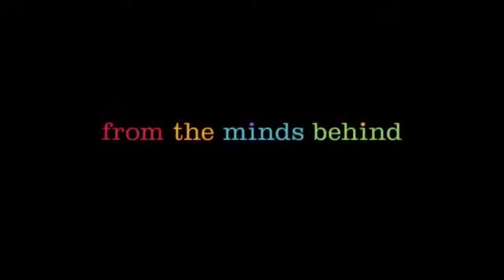Inside Out [MLg]